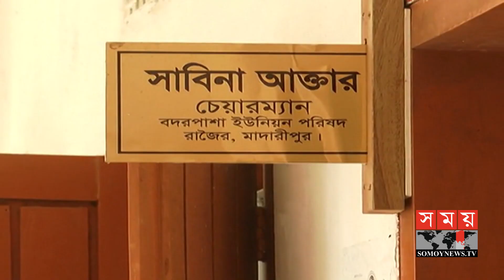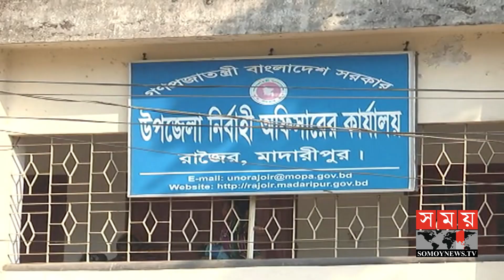ইউপি চেয়ারম্যানর বিরুদ্ধে অনিয়ম ও দুর্নীতির অভিযোগ ইউপি সদস্যদের | Madaripur News | Somoy TV